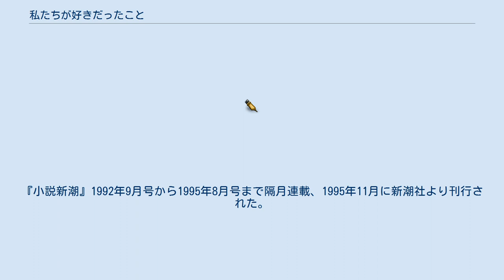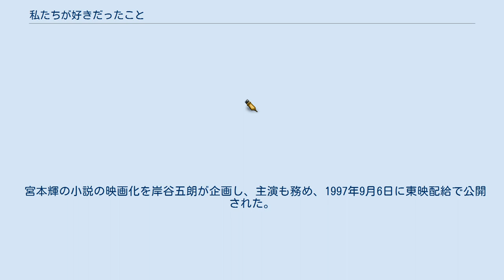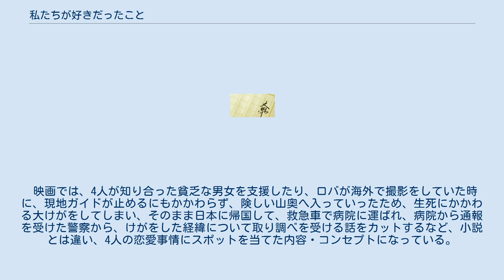私たちが好きだったこと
『私たちが好きだったこと』（わたしたちがすきだったこと）は、宮本輝の小説。
『小説新潮』1992年9月号から1995年8月号まで隔月連載、1995年11月に新潮社より刊行された。
 松岡錠司監督、岸谷五朗主演で映画化され、東映配給で1997年9月6日に公開されている。
 工業デザイナーを目指す北尾与志は、ある日倍率76倍の超人気の高層公団マンションに当たり、大学時代からの親友、佐竹専一（通称ロバ）に間借りをし同居することになった。
その祝いにバーに行ったら愛子と曜子という見知らぬ二人と隣りの席になり意気投合した。
 翌日、与志とロバが目を覚ますと昨日の夜に会った柴田愛子と荻野曜子が荷物を抱えて二人のマンションに引っ越してきた。
二人の話では、与志とロバが二人にマンションへ引っ越してきてもよいと了解を取ったという。
ひょんな事から男女4人という奇妙な共同生活を始め、友情から愛情へと変わる。
4人にはそれぞれ小さくても心に根深い問題があるがこの共同生活により励まし、支えあい、困難に乗り越えていった。
 しかし、多種多様な困難を乗り越えていく中で、人生は試練と教訓の積み重ねでこの4人の楽しい生活と関係を維持させてはくれなかった。
それぞれが最後には旅立ち、無償の愛と友情が思い出として残った。
 宮本輝の小説の映画化を岸谷五朗が企画し、主演も務め、1997年9月6日に東映配給で公開された。
 映画では、4人が知り合った貧乏な男女を支援したり、ロバが海外で撮影をしていた時に、現地ガイドが止めるにもかかわらず、険しい山奥へ入っていったため、生死にかかわる大けがをしてしまい、そのまま日本に帰国して、救急車で病院に運ばれ、病院から通報を受けた警察から、けがをした経緯について取り調べを受ける話をカットするなど、小説とは違い、4人の恋愛事情にスポットを当てた内容・コンセプトになっている。